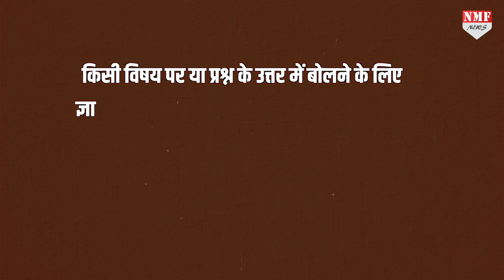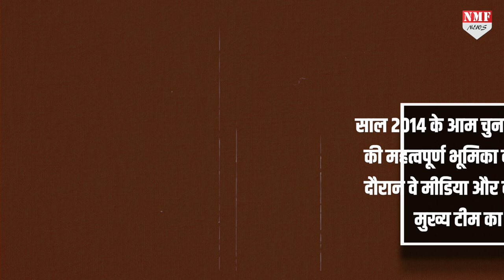इंजीनियर बनने गए Sudhanshu Trivedi को क्या सूझा कि वो नेता बन गए, सुनिए दिलचस्प कहानी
भारतीय जनता पार्टी के राष्ट्रीय प्रवक्ता और राज्यसभा सांसद सुधांशु त्रिवेदी ने अपने राजनितिक सफर के बारे में तमाम बातें साझा करी कि वो किस तरह  इंजीनिरिंग से राजनेता बने